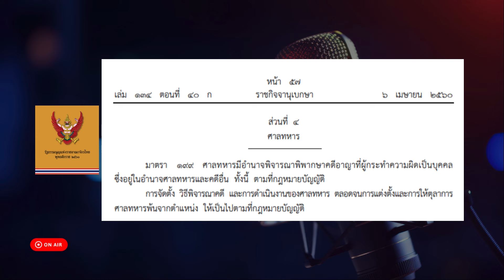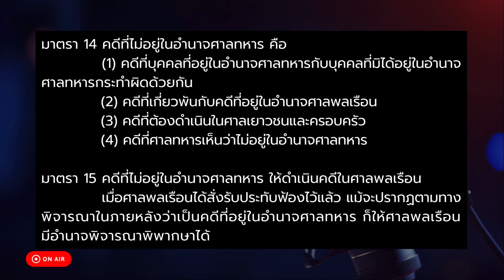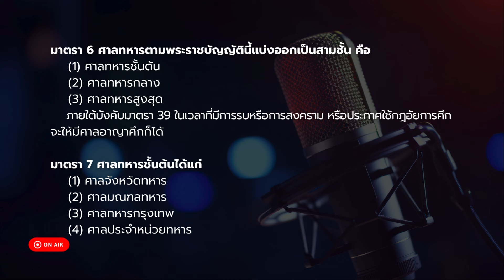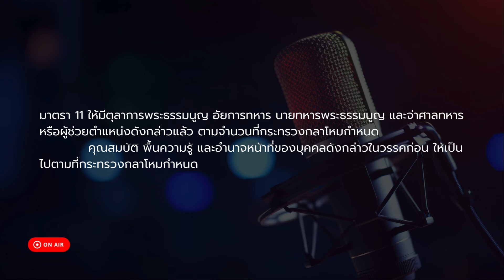Podcast "TALK IT OUT" EP.6 รู้จักศาลทหาร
ผลิตโดย สํานักงานเลขานุการคณะกรรมการวินิจฉัยชี้ขาดอำนาจหน้าที่ระหว่างศาล